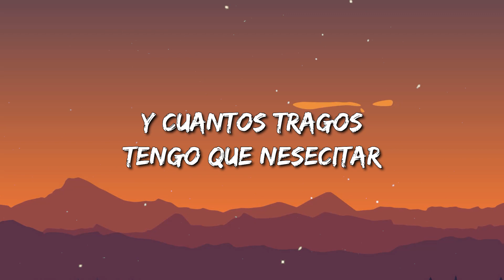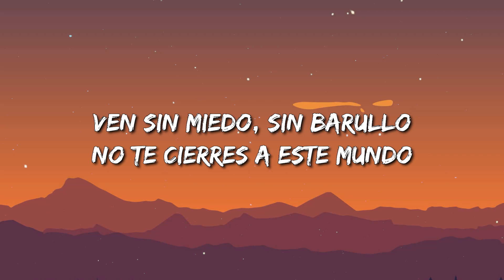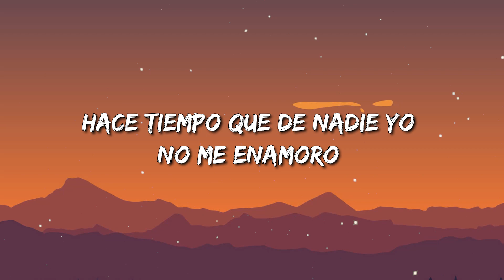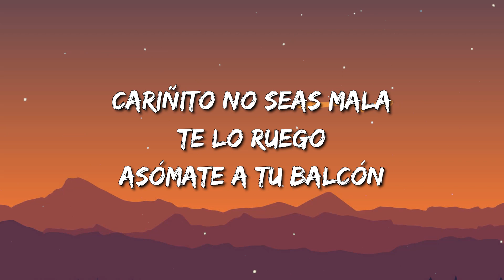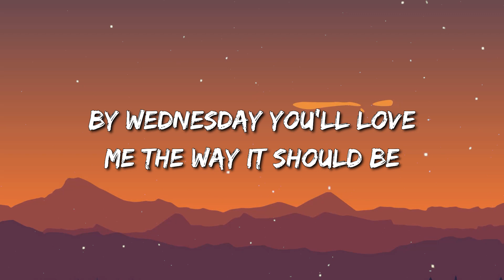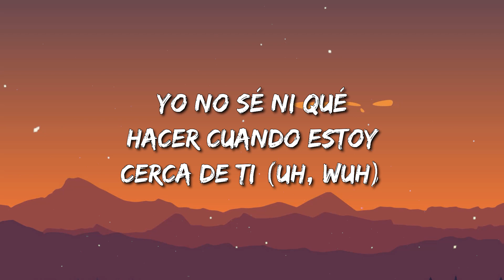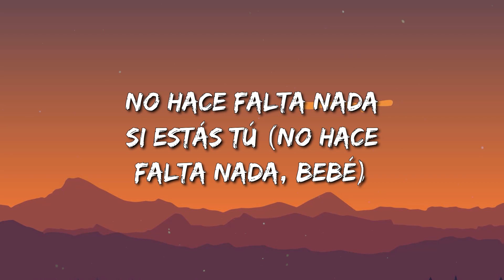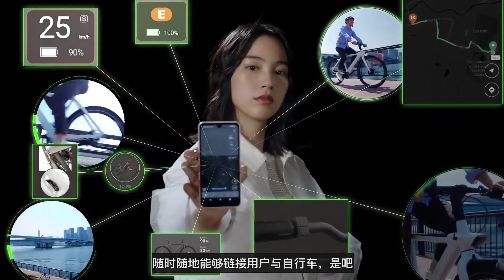Rey Effective - Intocable | Tainy, Bad Bunny, Julieta Venegas - Lo Siento BB (Lyrics) / Romeo Santos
Rey Effective - Intocable

 Rey Effective - Intocable Letra:

Te crei el cuento de que eras especial
Que a ti si te podia amar
Ahora mirame llorando aqui
Queriendote cada dia olvidar
No fuistes intocable
Yo queria amarte
Yo quisiera besarte
Tu lleno de mentiras como sigues adelante
Yo queria amarte
Yo quisiera besarte
Y Cuantos tragos tengo que nesecitar
Para Que de mi mente  te pueda sacar
Pareciera que era muy impossible
Que ni si Quiero el tiempo me puede ayudar
Y espero que al final encuentres lo que tanto buscas
Y si es otro hombre espero que con el té luscas
Con tus amenazas ya no me asustan
Ya quel final no es mucho lo que tu me gustas
Perfeccionaste tu labia con tu mentiras
Haciendome creer en ti cuando me miras
A muchas ignore y a muchas ni le hablé
Ahora eres tu el que no quiero conocer
1 trago 2 tragos y nada que te olvido
3 tragos 4 tragos voy perdiendo los sentidos(x2)
Te llame borracho buscando un explicación
Ya que no entiendo
Porque jodistes la relación
No fuistes intocable
Yo queria amarte
Yo quisiera besarte
Yo queria amarte
Yo quisiera besarte
Yo queria amarte
Yo quisiera besarte